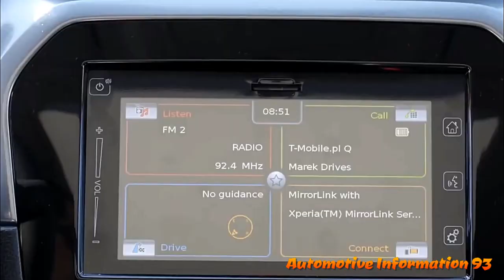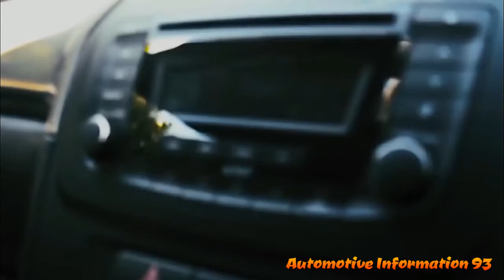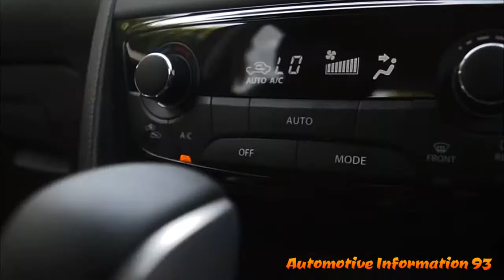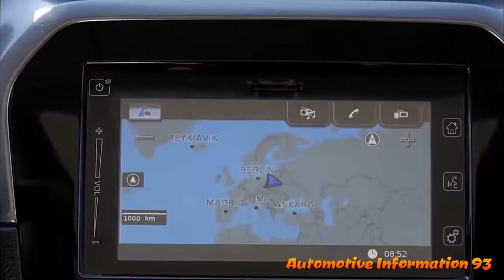Suzuki Vitara 4WD 2017-2018 New Reviews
On the off chance that the ancestor is offered with only one variation, Vitara 2018 accompanies two trim levels: GLX and GL +. As indicated by the most recent auto news, commencing range soon will be a GL trim.